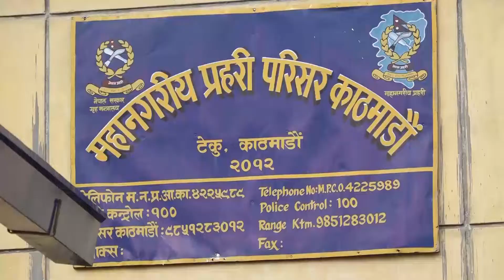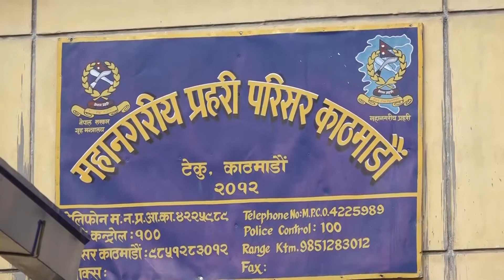६ जना भारतीय महिला सहित १२४ जना चोर पक्राउ